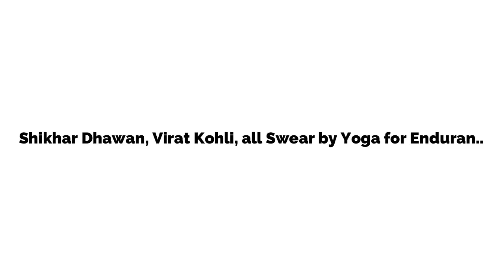Shikhar Dhawan, Virat Kohli, all Swear by Yoga for Endurance. Here’s how Yoga and Cricket Go Hand..